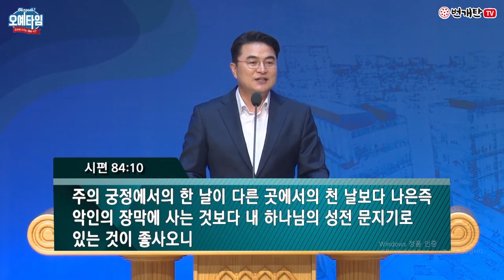번개탄TV 오예타임 최병락목사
오예타임 최병락목사님 설교입니다

설교: "승리가 성공에게 말을 걸다"